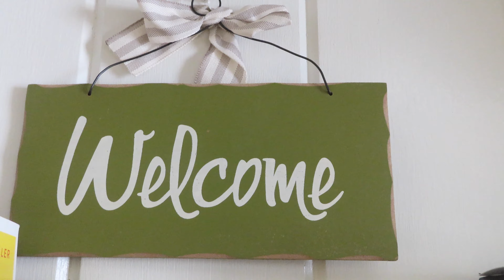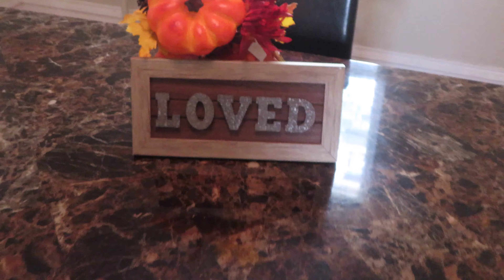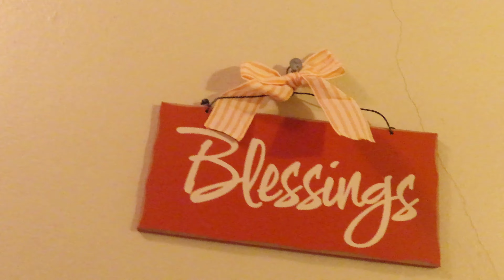DECORATE FOR FALL WITH ME!!!!!!!! FALL DECORATING/ LIFE UPDATE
Let me show you what decorations we have so far for Fall in the apartment!!

Also, a little life update!

%15 off code: BEAUTIFULBRE15